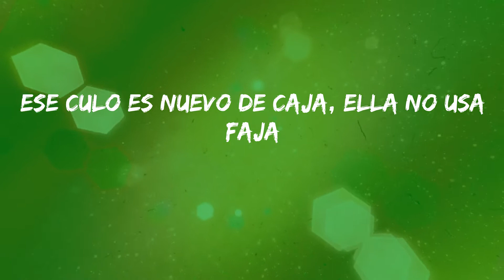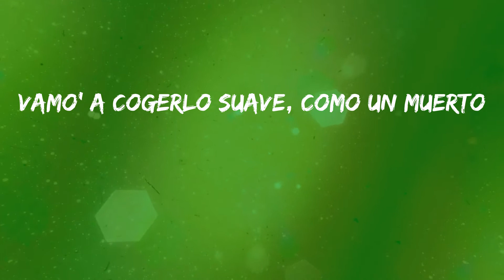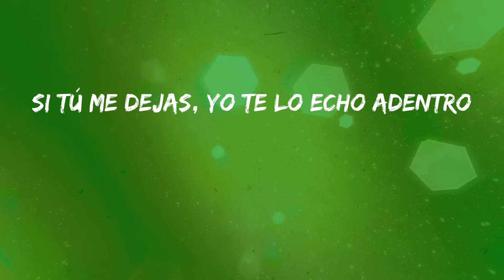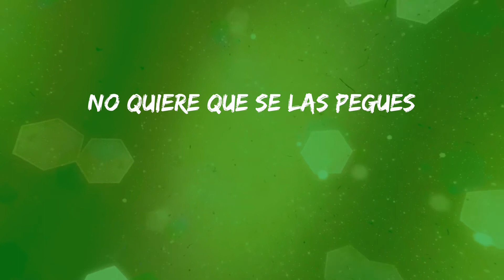Jhay Cortez - Sensual Bebé (Letras)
Letra: Sensual Bebé - Jhay Cortez
Se transforma cuando sale
Se da un shot pa limpiar to' esos males
La nota le subió, pero nadie la vio
Quiere que la jale
Donde no se ve
Pero qué bien se ve
No me digas que no
Que yo sé que te atreve'
Sensual bebé
Dime qué tú bebes, mi bebé
Te vo' a dar de 2 a 9
Ven y hagamos la la 6-9
Y sensual bebé
Dime qué tú bebes
Por ahí te anda buscando
No quiere que se las pegues
Súbele el musicón
No es Karol G, pero anda en un maquinón
Las luces en la disco como la movie de Tron
Yo le pregunté del novio y me dijo que era un cabrón
Y la baby no le baja, baja
Ese culo es nuevo de caja, ella no usa faja
Doblamos el turno, que mañana trabaja
Ese culo sigue intacto por más que rebaja
Y no está soltera
Pero hace lo que quiera
Maquillaje en la cartera
Hoy se me puso bien perra
Las tetas por fuera y antes que se fuera, le dije
"Sensual bebé"
Y sensual bebé
Y se transformó, sí
Cuando salió la formó, y
Que la noche está buena
A sus amigas informó
Y yo, que ando suelto, bellaco, envuelto
Vamo' a cogerlo suave, como un muerto
Con la mente daña', la guagua empaña'
Si tú me dejas, yo te lo echo adentro
Suave, lento
Si quiero ese culo, te lo rento
Llamó, dile que tienes 1%
Fin del argumento, y